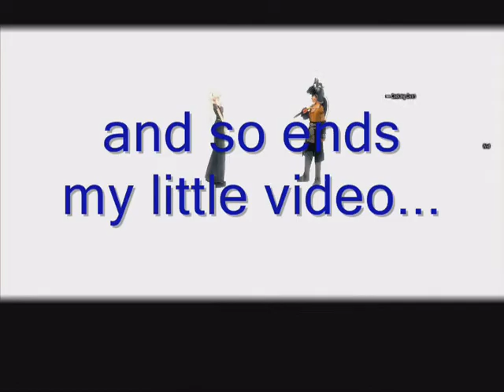Doog's Good Times 2.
:D Enjoy Klondor's day out, He slept like a baby after that :3